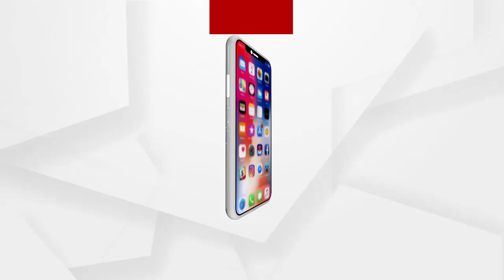Sabyasachi and Archita marriage video viral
ସରିଲା ସବ୍ୟର୍ଚ୍ଚିତାଙ୍କ ବିବାହ
ଭାଇରାଲ ହେଲା ସବ୍ୟର୍ଚ୍ଚିତାଙ୍କ ବାହାଘରର ଏକ ସୁନ୍ଦର ଭିଡିଓ...